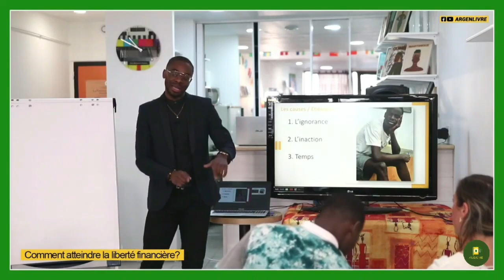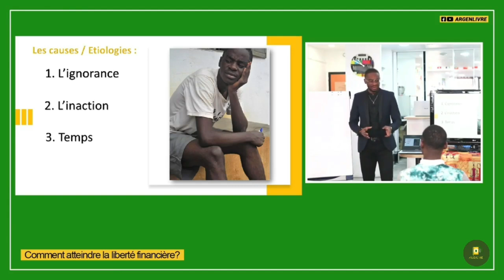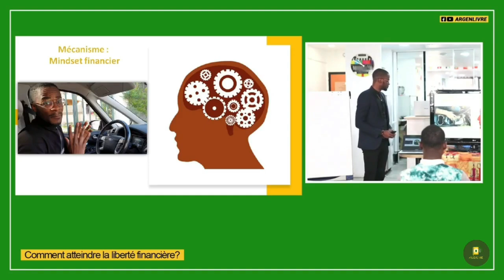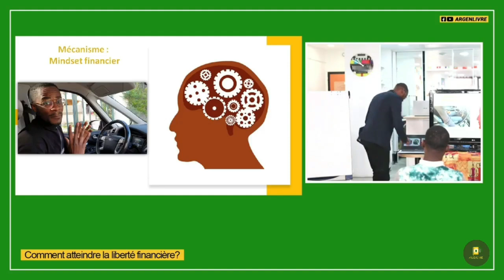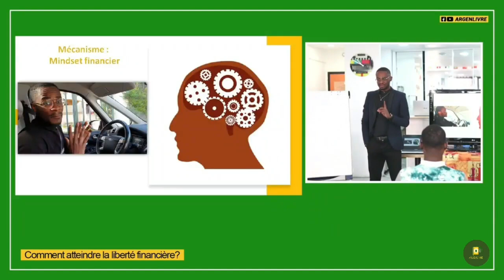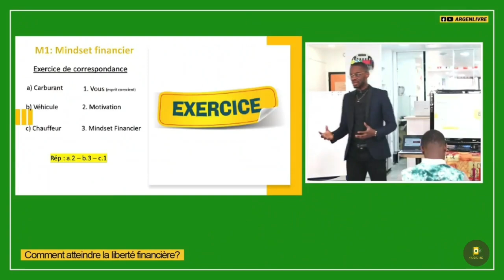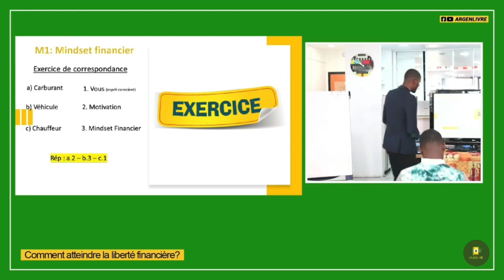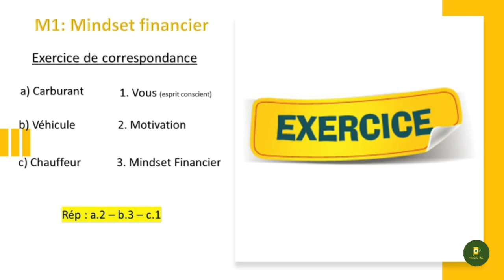Le Mindset Financier des Millionnaires , Voici ce que vous devez savoir pour le paramétrer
Le Mindset Financier, Voici ce que vous devez savoir pour le paramétrer

Conférence COMMENT ATTEINDRE L'INDEPENDANCE FINANCIERE Pour bénéficier de l'enregistrement, clique ici 👇🏾👇🏾

MINAKANOOOO